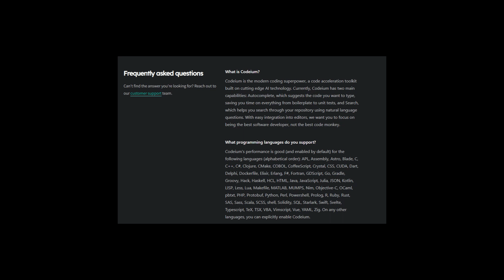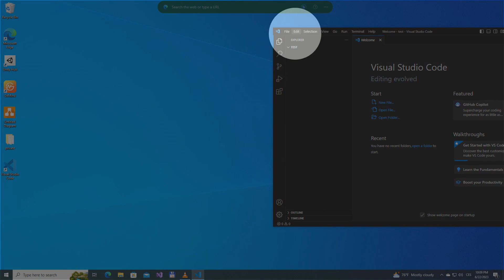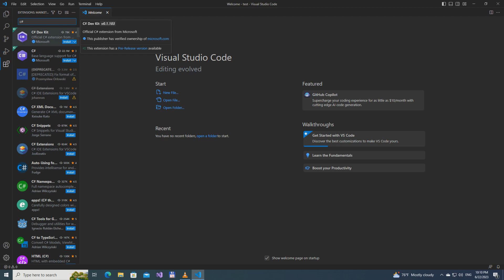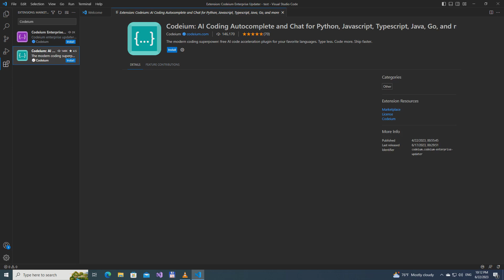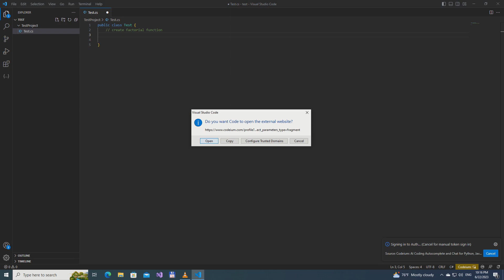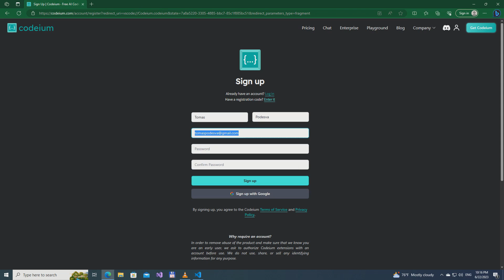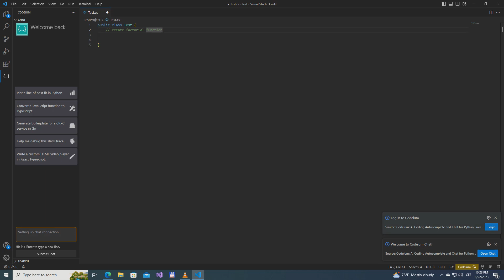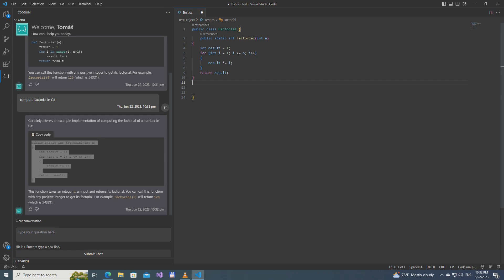How to Install Codeium AI for Easier Coding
Codeium AI is free tool based on ChatGPT and for making developers' work much more easier.